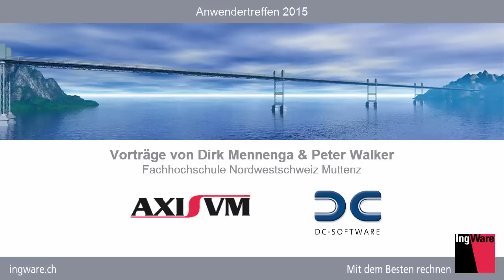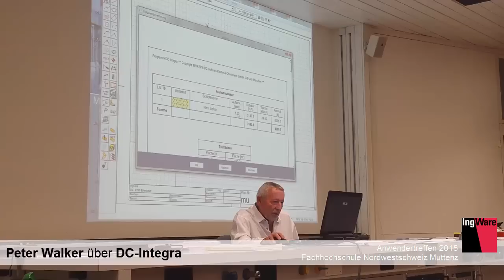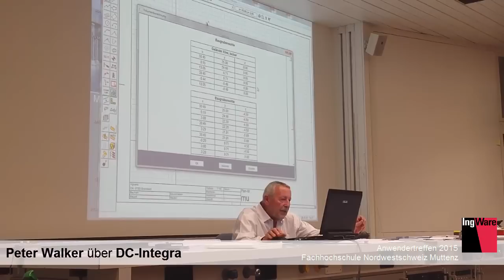Anwendertreffen 2015 Basel [de]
Ausschnitt aus den Vorträgen am Anwedertreffen 2015 in Basel von Dirk Mennenga und Peter Walker zu AxisVM und DC-Integra